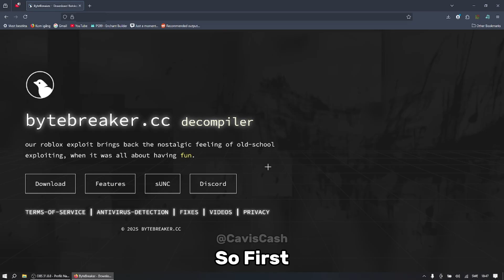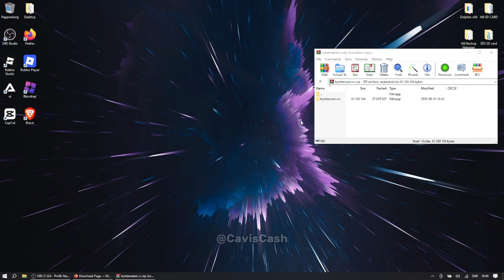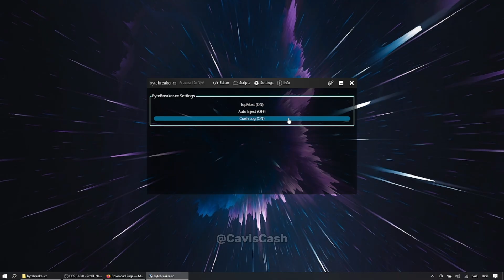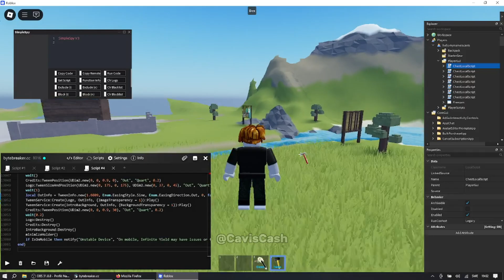[NEW!] Roblox BEST FREE Script Executor: Bytebreaker | The Best 98% UNC Executor Byfron Bypass 2025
▬▬▬▬▬[ Download ]▬▬▬▬▬

👨‍💻Contacts: Cavis420 on discord